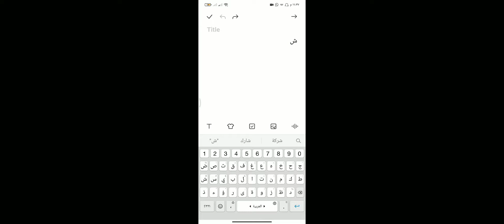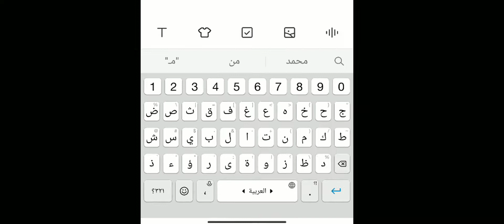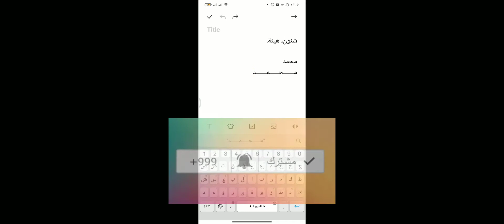تعلم كيف تكتب الهمزة على نبرة وكيف تمــــــد الحــــروف على الموبايل(الهاتف)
💗 شكراً لمتابعتكم 💗
بقدم لحضراتكم انهارده شرح لجزئيتن ناس كتير سالت عنهم وهم ، ازاى اكتب حرف الهمزة على نبرة فى الموبايل نظراً لعدم وجوده ظاهر فى لوحة المفاتيح ، وايضا ازاى امـــــــــد الحـــــــرف وانا بكتب على الموبايل زى فى الكلمة دي مـــــــــــــحــــــــــــــــمـــــــــــــــــد ، ده هنعرفه باذن الله فى الفيديو الحالي .
يسعدني إشتراكك في القناة وتفعّيل زر التنبيهات الجرس ( 🔔 ) عشان يوصلك الفيديوهات الجديده على طول
أعرفكم بنفسي :
* أسمي أحمد رمضان حماية من مصر حاصل على ماجستير في القانون .
*اهتم واعشق التكنولوجيا باختلاف انواعها واشكالها منذ صغري ، ومن كثرة حبي لها وحباً منى لنشر العلم والثقافة التكنولوجية بين الجميع أنشأه هذه القناة .
* أتمنى ان تنال إعجابكم وتستفيدون منها اقصى استفادة متابعينى الكرام .
للاشتراك بالقناة اضغط على الرابط التالي:-